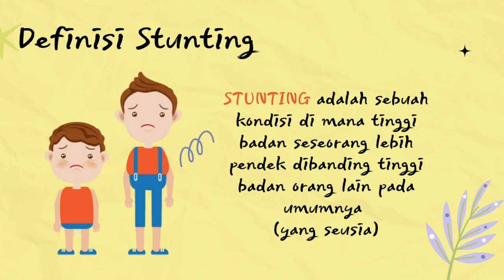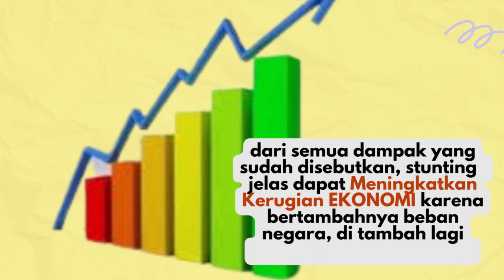🧍KENALI STUNTING PADA ANAK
Semoga Bermanfaat!